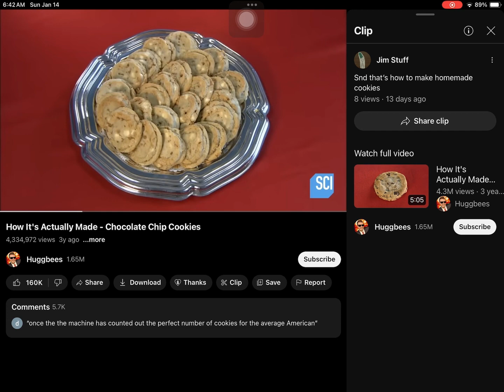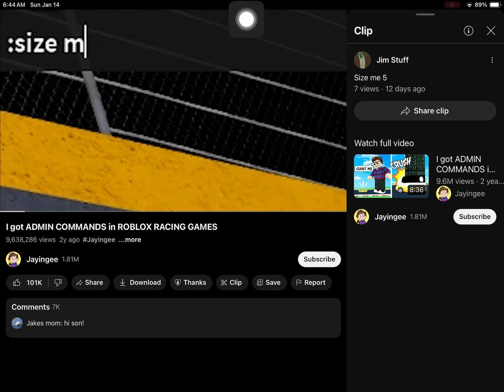My clips part 29